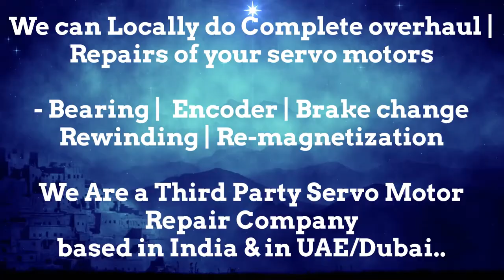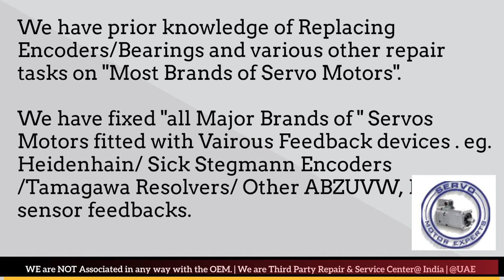AMK Servo Motor Drive Repair India - Faridabad Ghaziabad Gurgaon Pune Mumbai Faridabad Chennai